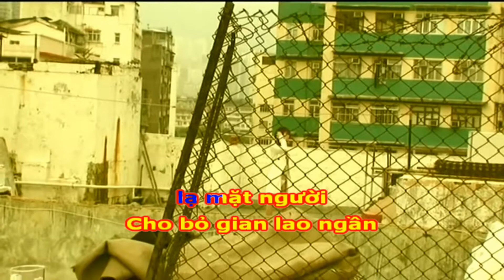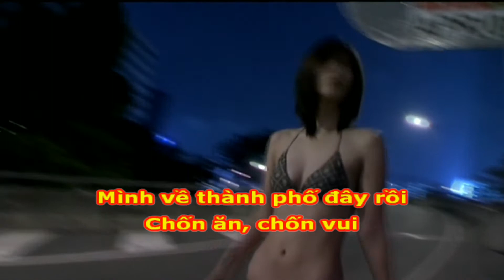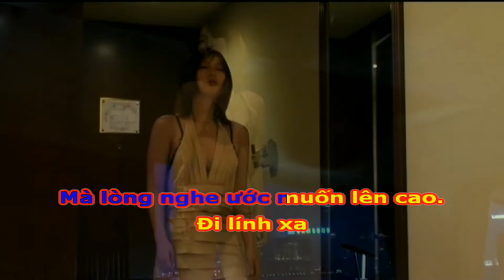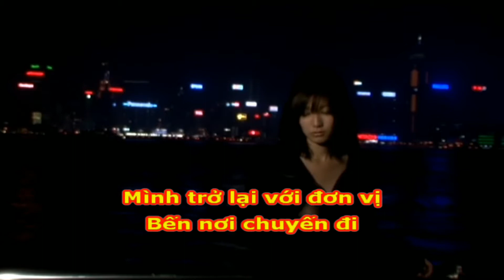Người xa về thành phố Karaoke Trường Vũ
Yuka Kyomoto  6-4-1986